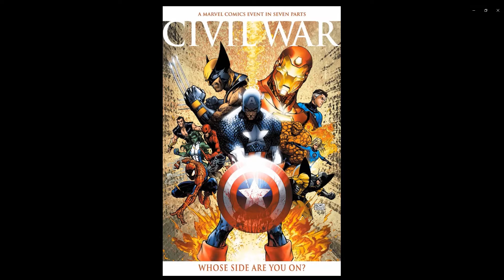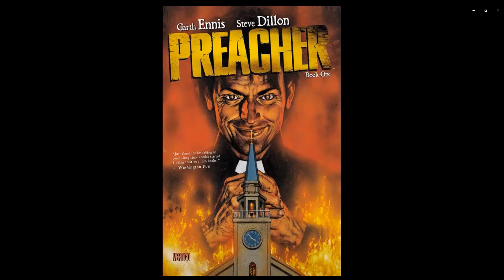JUPITER'S LEGACY: A PARABLE OF AMERICAN DECLINE *NON-SPOILER*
Mark Millar's miniseries Jupiter's Legacy tells the story of the downfall of an age of superheroes, and connects it to the decline of America through a tale of conflict between generations.